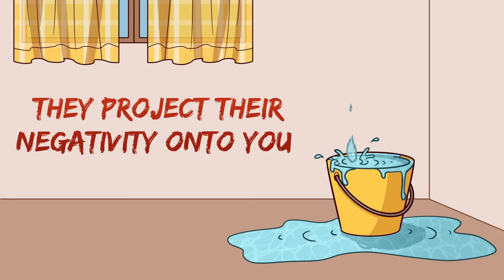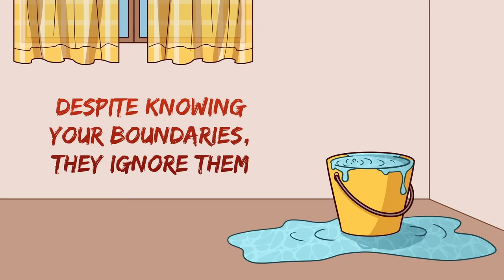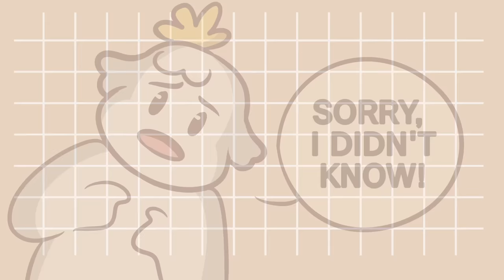7 Signs Your Parents Are Toxic (But You Don't Realize It)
When we talk about toxic parents, we don't mean parents who want to be toxic for the soul purpose of being toxic. Parents are people too and raising kids is a learning process. Unfortunately, there are common toxic things that parents do that does more harm than good. Can you spot some of these toxic parents patterns in your own family?

Also, June is Pride Month. Did you guys know?

Writer: Syazwana Amirah
Script Editor: Denise Ding
Script Manager: Kelly Soong
Animator: Sun Biscuit
YouTube Manager: Cindy Cheong

REFERENCES

Burton, N. (2013, February 13). How to deal with insults and put-downs | Psychology Today.

Lancer, D. (2018, August 31). 12 clues a relationship with a parent is toxic … Psychology Today.

Martin, S. (2021, September 13). 15 signs you have a toxic parent. Live Well with Sharon Martin.